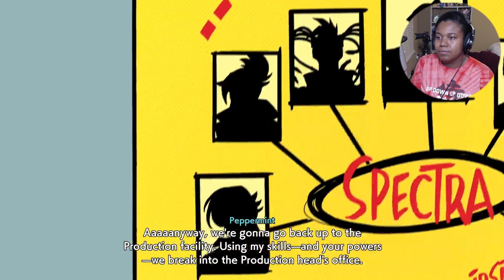Big Rekka Boss Battle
In this episode we finally get to fight Rekka! But the real boss was all the platforming 🥲

I stream on Twitch!